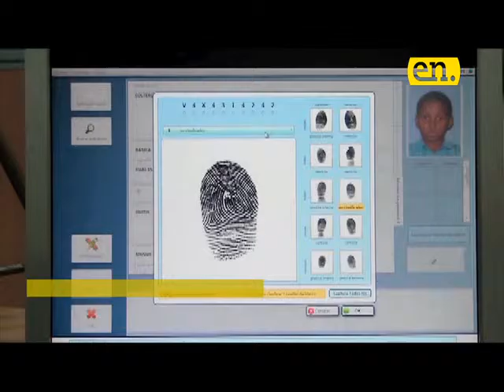Nota dos TV 18 6 2015